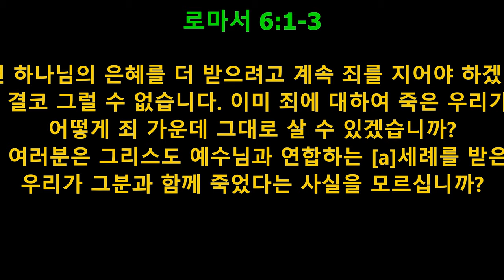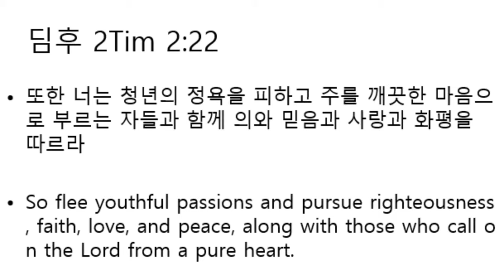"그리스도와 연합"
롬 6:1-14 (KLB)

그러면 하나님의 은혜를 더 받으려고 계속 죄를 지어야 하겠습니까?

2 결코 그럴 수 없습니다. 이미 죄에 대하여 죽은 우리가 어떻게 죄 가운데 그대로 살 수 있겠습니까?

3 여러분은 그리스도 예수님과 연합하는 [a]세례를 받은 우리가 그분과 함께 죽었다는 사실을 모르십니까?

4 우리는 그분의 죽으심과 연합하는 세례를 받음으로써 그분과 함께 묻힌 것입니다. 이것은 그리스도께서 죽은 사람 가운데서 아버지의 영광으로 살아나신 것처럼 우리도 새로운 생명 가운데서 살도록 하기 위한 것입니다.

5 그리스도의 죽으심으로 우리도 함께 죽었다면 그분의 부활하심과 함께 우리도 틀림없이 부활하게 될 것입니다.

6 우리의 옛 자아가 그리스도와 함께 십자가에 못박힌 것은 죄에 매인 육체를 죽여서 다시는 죄의 종이 되지 않게 하려는 것인 줄 압니다.

7 죄에 대하여 이미 죽은 사람은 죄에서 해방된 것입니다.

8 만일 우리가 그리스도와 함께 죽었으면 또한 그분과 함께 살아날 것도 믿습니다.

9 우리는 그리스도께서 죽은 사람들 가운데서 살아나셨으므로 다시는 죽으실 수 없고 죽음이 더 이상 그분을 지배하지 못할 것으로 알고 있습니다.

10 그리스도께서는 죄에 대하여 단 한 번 죽으시고 하나님을 위해 영원히 살아 계십니다.

11 이와 같이 여러분도 죄에 대해서는 죽은 사람이지만 하나님을 위해서는 그리스도 예수님 안에서 살아 있다고 여기십시오.

12 그러므로 죄가 여러분의 죽을 몸을 지배하지 못하게 하여 악한 욕망에 따르지 않도록 하십시오.

13 여러분은 몸의 어느 한 부분이라도 죄의 도구가 되게 해서는 안 됩니다. 오히려 죽은 사람 가운데서 다시 살아난 사람처럼 여러분 자신을 하나님께 바치고 여러분의 몸을 정의의 도구로 하나님께 드리십시오.

14 여러분은 율법 아래 있지 않고 은혜 아래 있기 때문에 죄가 여러분을 지배하지 못할 것입니다.